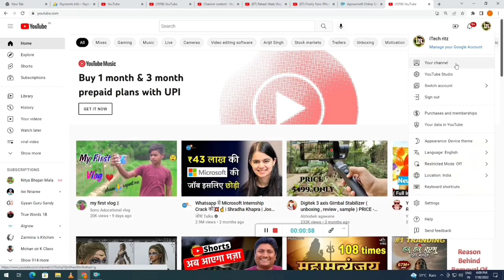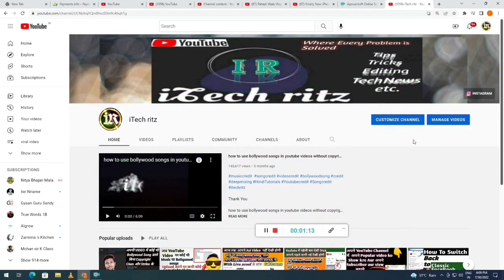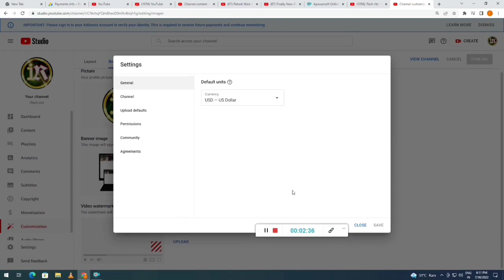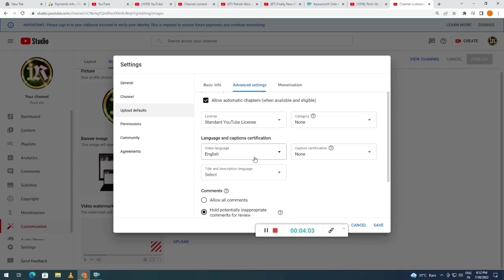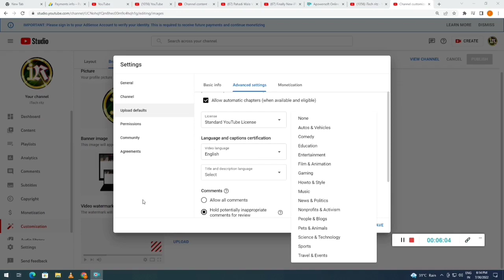how to grow youtube channel in 2022 / new channel पर View कैसे बढ़ाये /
topic
how to grow youtube channel shorts
how to grow youtube channel in telugu
how to grow youtube channel with google ads
how to grow youtube channel free fire
how to grow youtube channel fast gaming
how to grow youtube channel manoj dey
how to grow youtube channel gaming ff